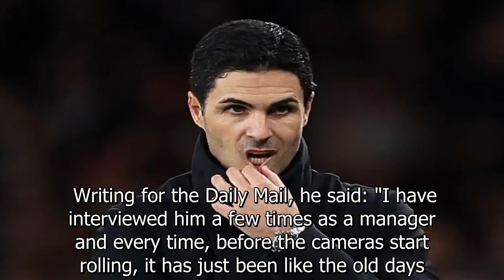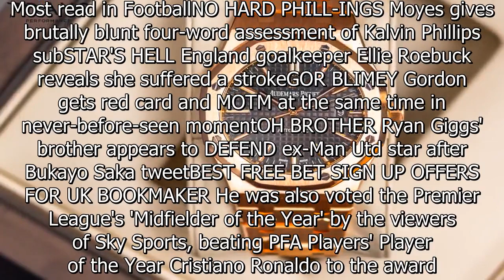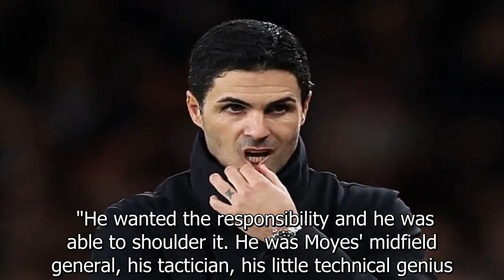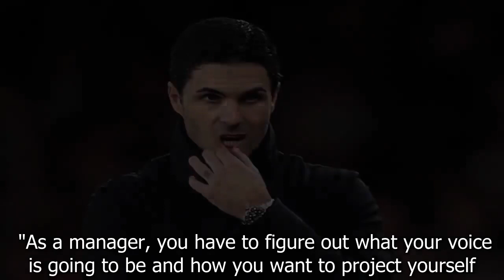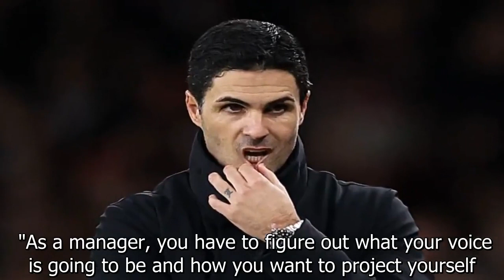I played 152 games with Arteta - but the man he is at Arsenal is not my friend